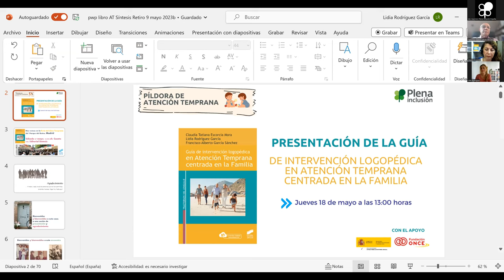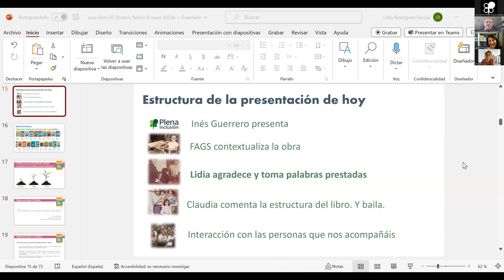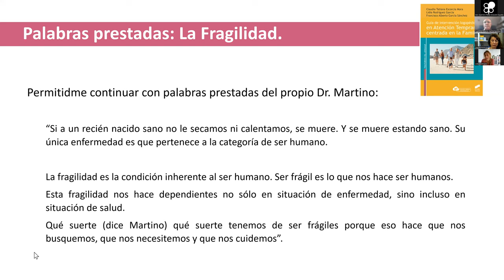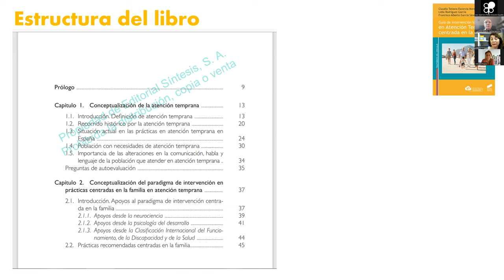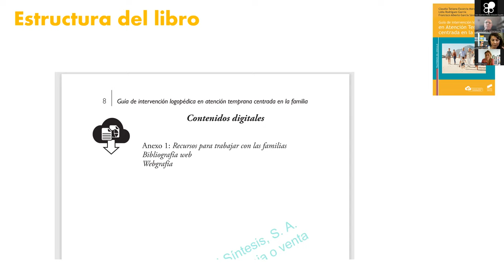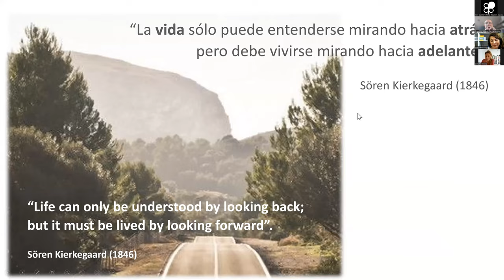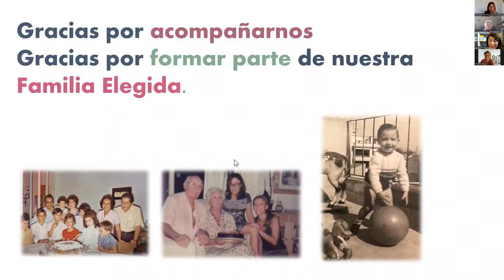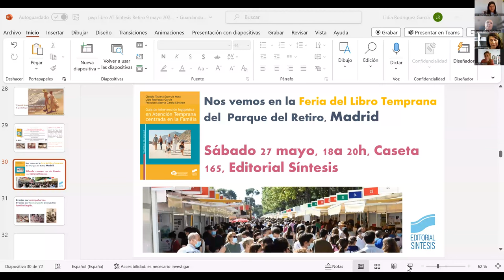Píldora Atención temprana: Guía intervención logopédica centrada en la familia | Plena inclusión